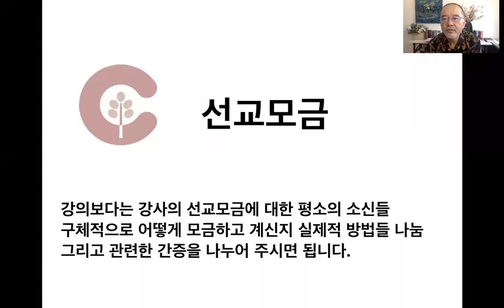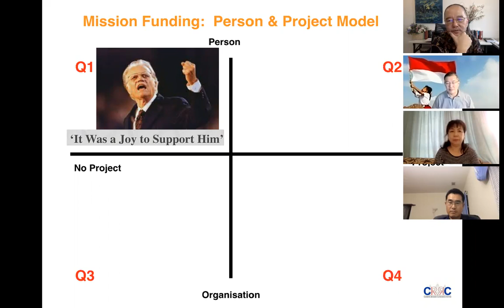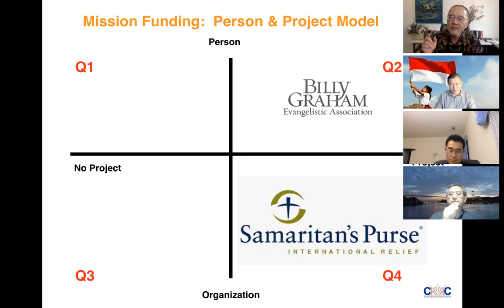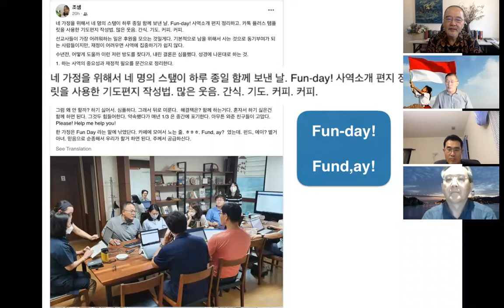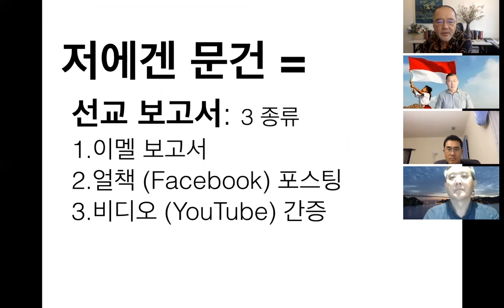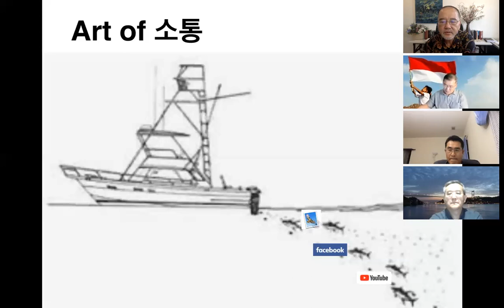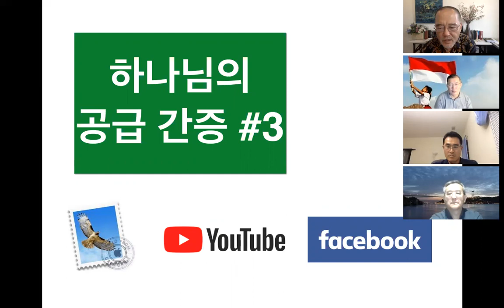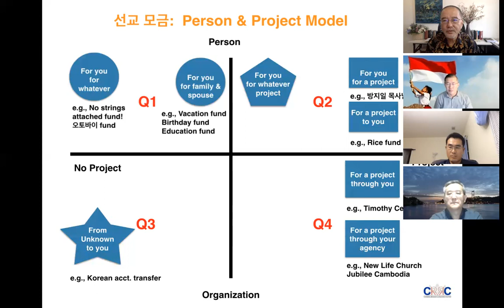SEED 모금에 대한 강의: Sep. 10, 2022